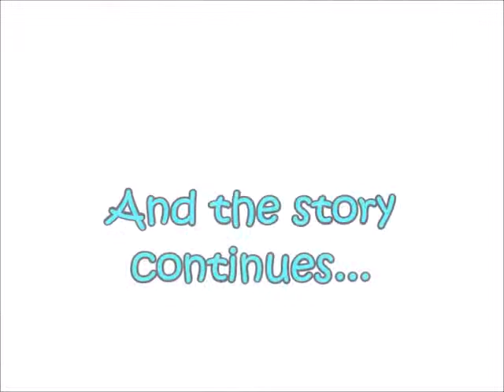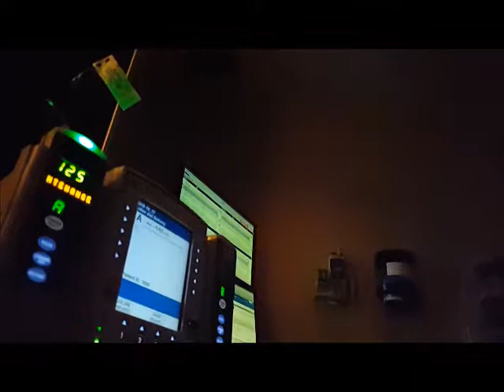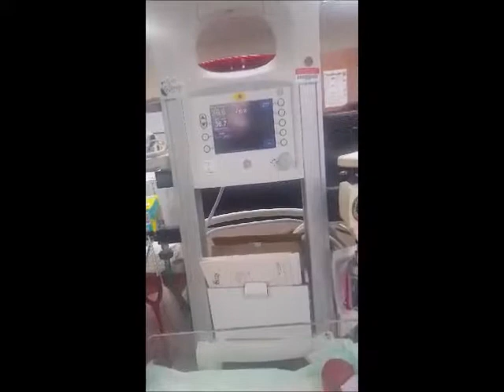9 Months Pt. 2 Birth Story | Baby Is Here!!!